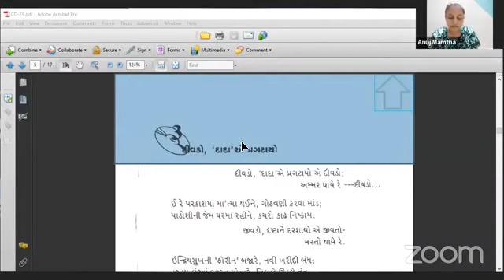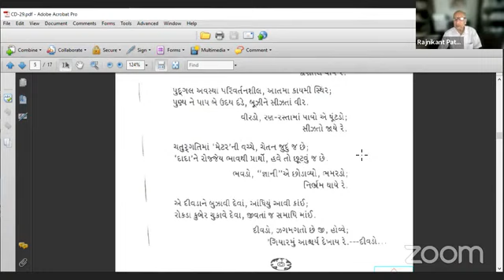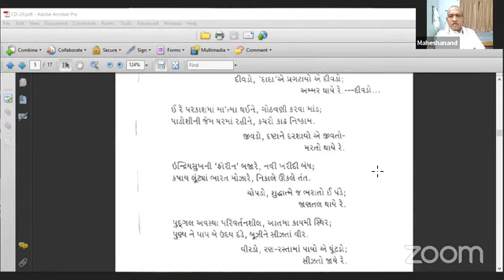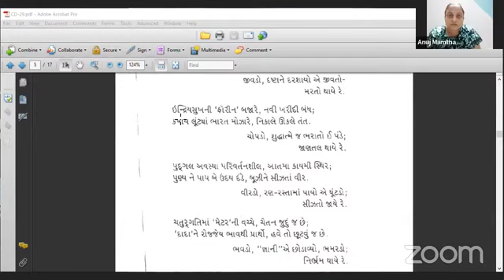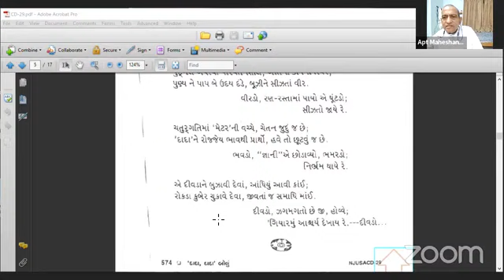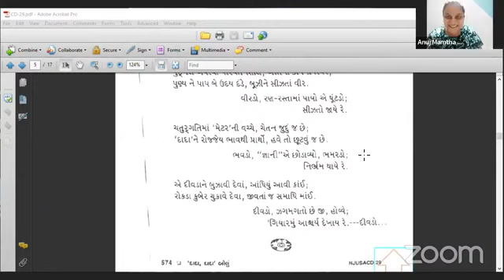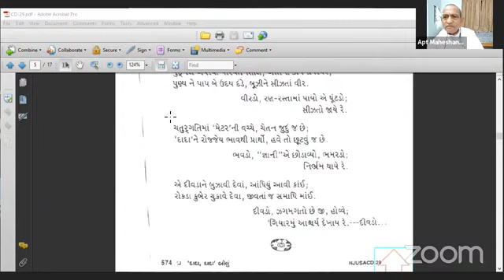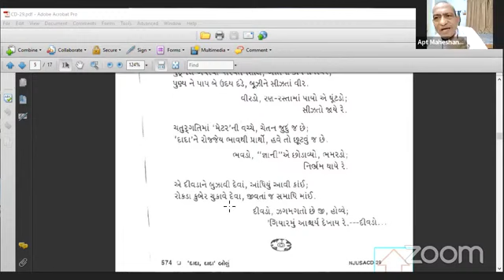15-05-2023 Dada Bhagwan Aptaputra Maheshanandji Satsang